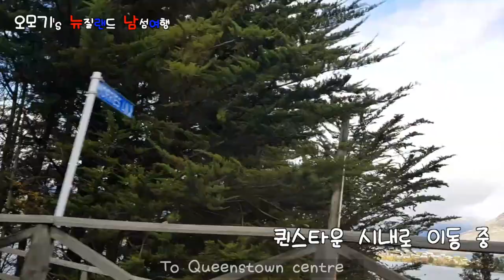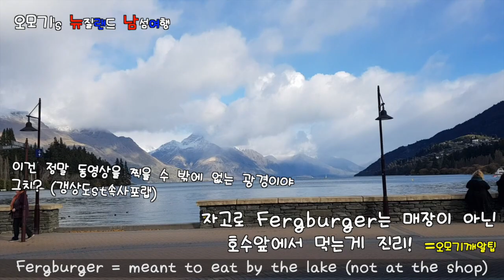뉴질랜드 브이로그 | NZ travel vlog★ Fergburger/퀸스타운맛집추천/뉴질랜드남섬 자유여행/퀸스타운여행/NewZealand/뉴질랜드겨울여행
** Please check your "Playback Settings" **
   → for HIGH QUALITY video
   → 재생화면에서 설정을 "고화질"로 변경해주세요 :)

겨울뉴질랜드여행
남섬 2박3일
퀸스타운 맛집::Fergburger

Queenstown/Arrowtown/Cromwell/Lake Pukaki

(코로나19 사태 전 여행영상입니다 :))

Thanks to::
Merry Bay by Ghostrifter Official